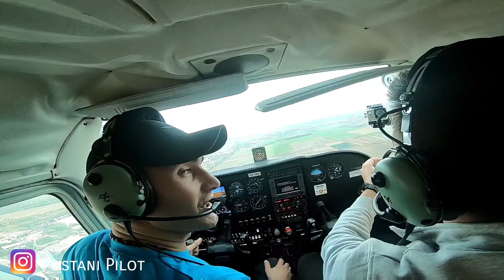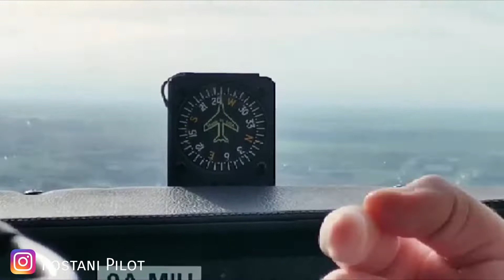Mary's meals Flights- Panoramski let Osijek-Postani Pilot-Cessna 172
Be PILOT
OSTVARI SNOVE, POSTANI PILOT!

Pružit ću vam  sve  informacije iz svijeta zrakoplovstva kroz zanimljiva i informativna videa.

Postani i ti Pilot!

postani podupiratelj kanala